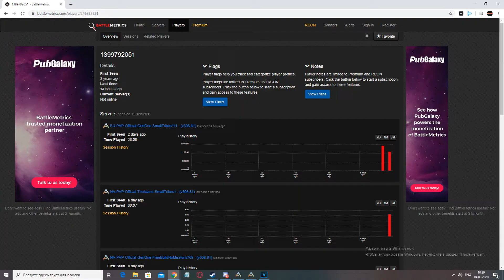Ark Official Small Tribes Genesis | Raiding aimbot tribe!